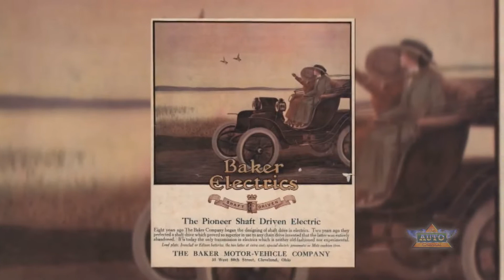Nissan Looks Back at Developing Highways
Charlie Yaeger is 97 years old. He has been driving for more than 80 years. He has driven everything from a Ford Model T to Nissan Maxima to a 1916 Baker Electric.